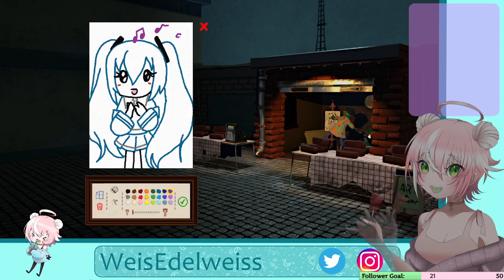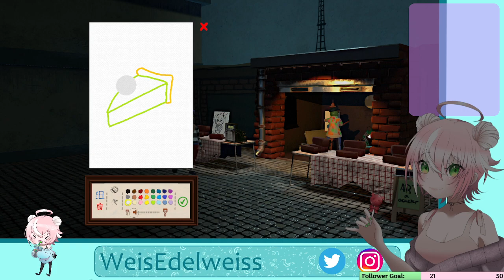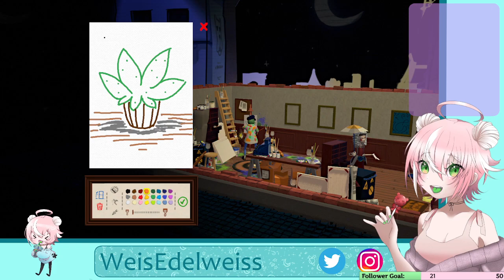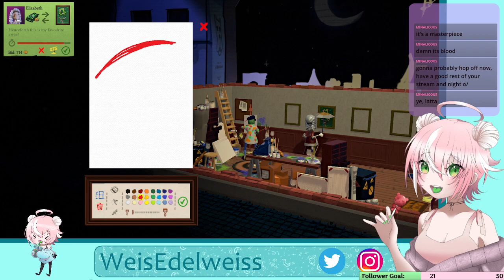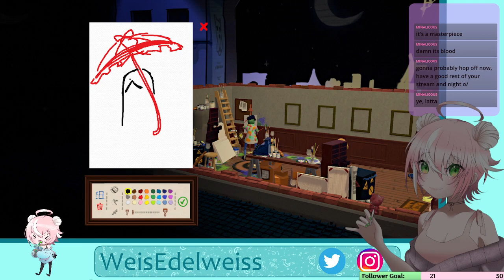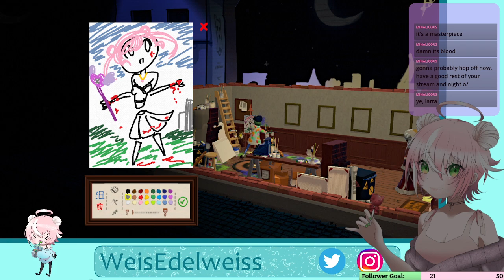Passpartout: The Starving Artist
My first time playing! I decided to do something before bed tonight, haha.